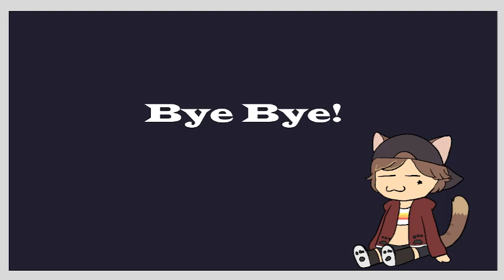[ENVtuber] Bayo 3 Part 2